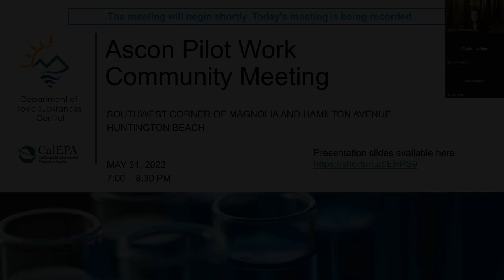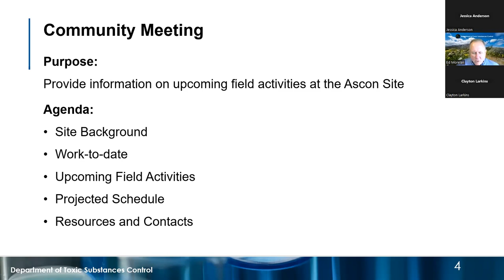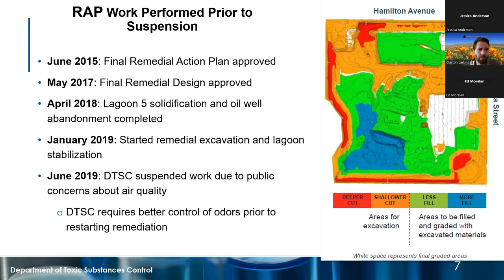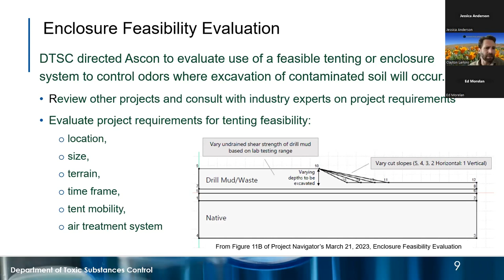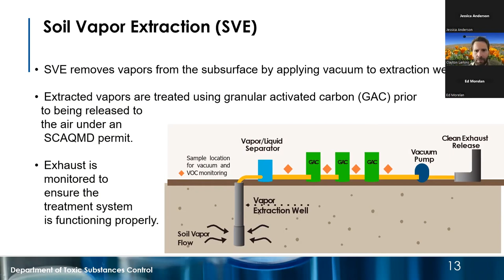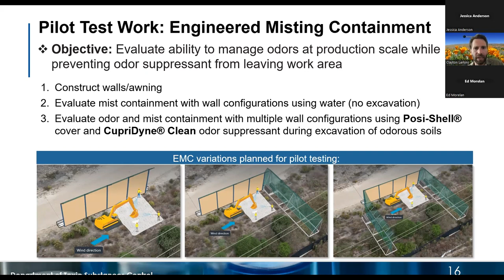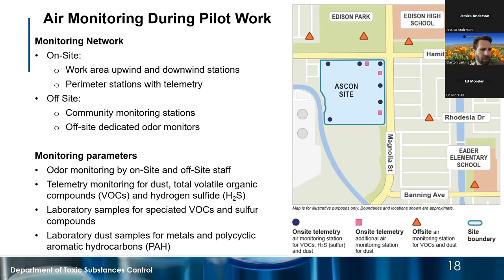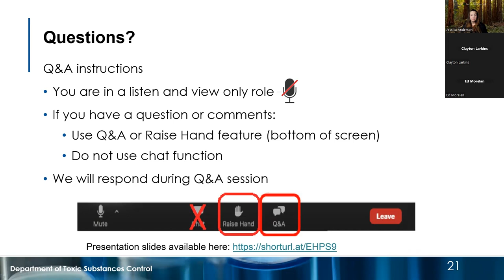Ascon Pilot Work Community Meeting - Pilot Testing for Odor Control Technologies - May 31, 2023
The FAQ link below are responses to the top questions asked at the recent Ascon Landfill Community Open House
and Zoom meeting held on May 31, 2023, to present the pilot testing of odor control technologies